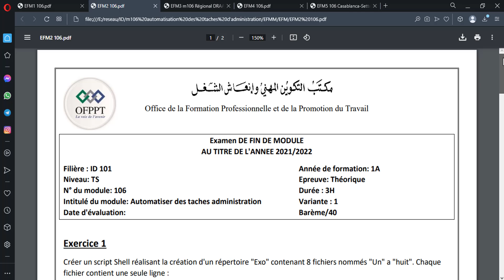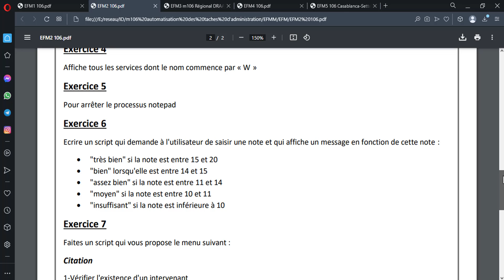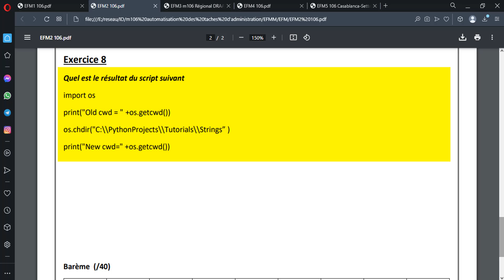Exemple EFM 2 M106 Automatiser des taches administration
Examen DE FIN DE MODULE Intitulé du module: Automatiser des taches administration